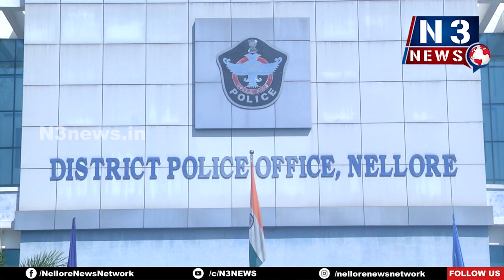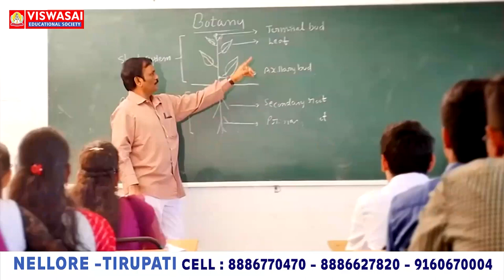జిల్లా ఎస్పీగా తిరుమ‌లేశ్వ‌ర్‌రెడ్డి బాధ్య‌త‌లు స్వీక‌ర‌ణ‌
క‌లిసిక‌ట్టుగా ప‌ని చేసి క్రైమ్‌రేట్ త‌గ్గిద్దాం
ప్ర‌జ‌లంద‌రు స‌హ‌క‌రిస్తే డ్ర‌గ్ ఫ్రీ డిస్టిక్ సాధ్యం
అసాంఘీక‌కార్య‌క‌లాపాల‌కు పాల్ప‌డితే చ‌ట్ట‌ప‌రిధిలో చ‌ర్య‌లు
- నూత‌న ఎస్పీ డాక్ట‌ర్ తిరుమ‌లేశ్వ‌ర్‌రెడ్డి